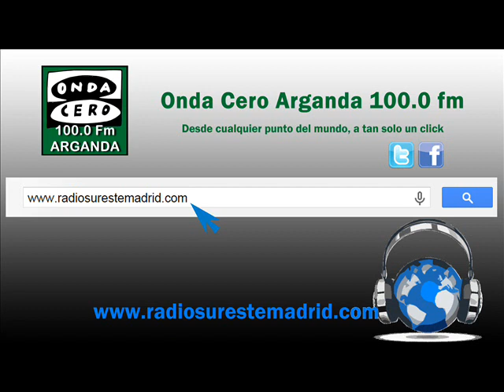APARTAMENTOS AMUEBLADOS EN ALQUILER POR 210€ AL MES. 16/02/2016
Les ofrecemos apartamentos amueblados en alquiler por:

155€ dos semanas
ó
210€ al mes